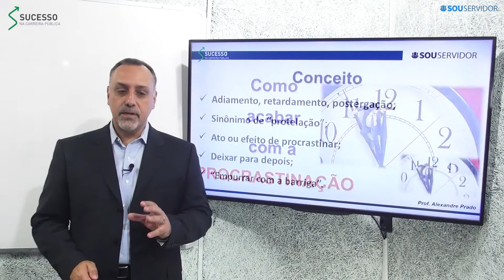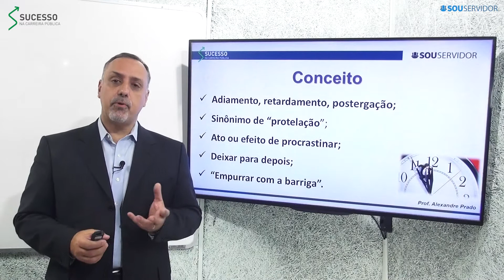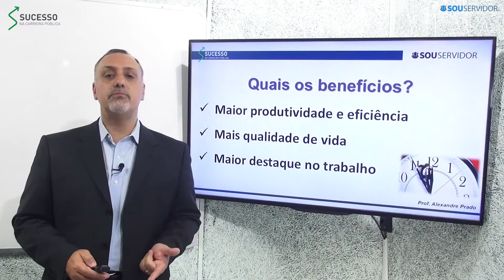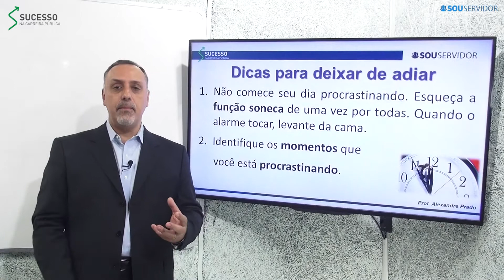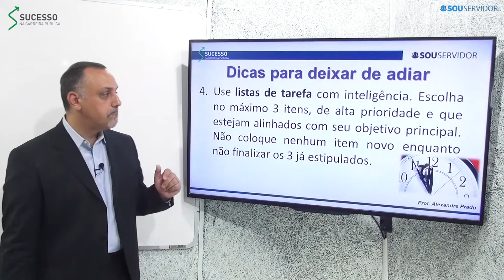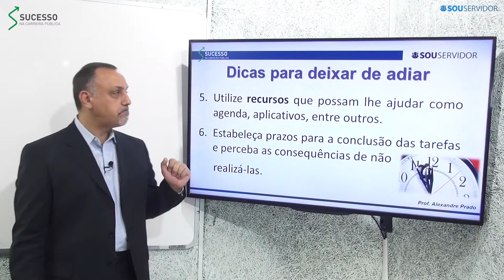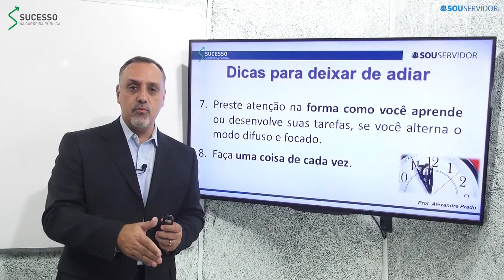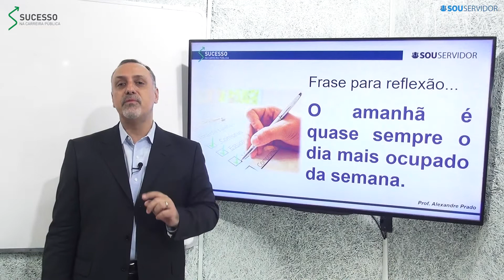Veja 9 dicas para vencer a procrastinação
Você, servidor público, sente-se desanimado e muitas vezes, no ambiente do trabalho, vai adiando determinadas atividades que poderiam ser feitas facilmente, “empurrando-as com a barriga” para o dia seguinte? Sua eficiência já não é mais a mesma? O nome disso é procrastinação, mas saiba é que é possível vencê-la!

Quer saber como funciona a capacitação de servidores públicos e seus benefícios?